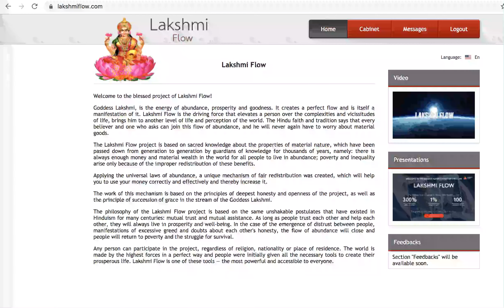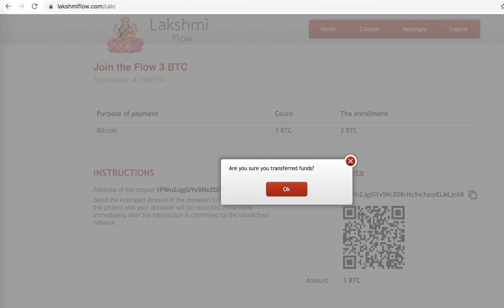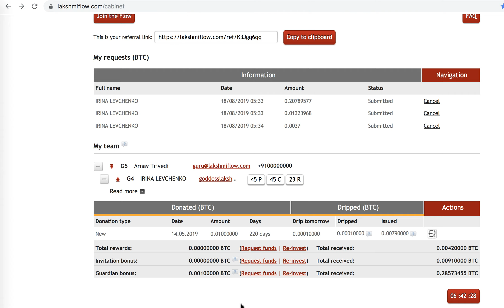Закинула 3 биткойна в Лакшми на приумножение